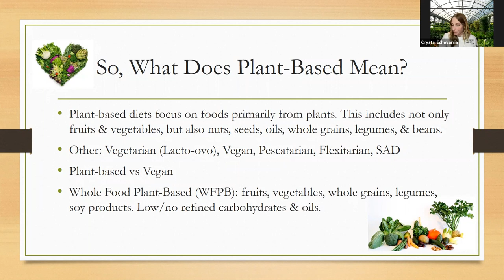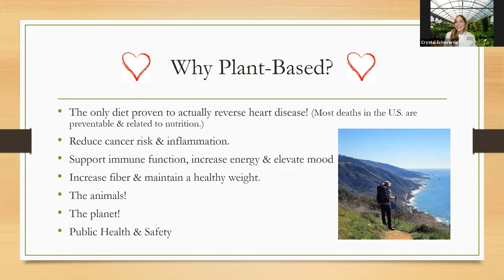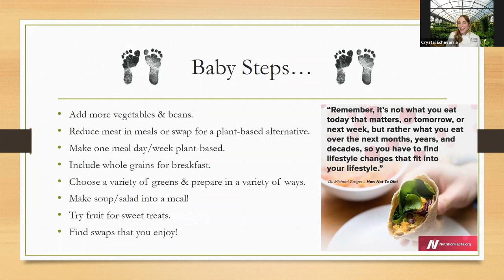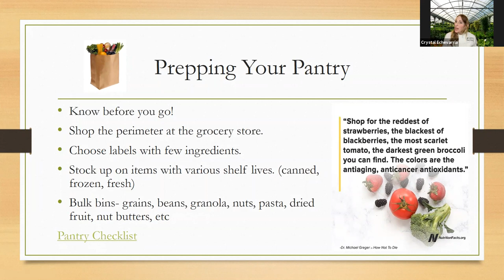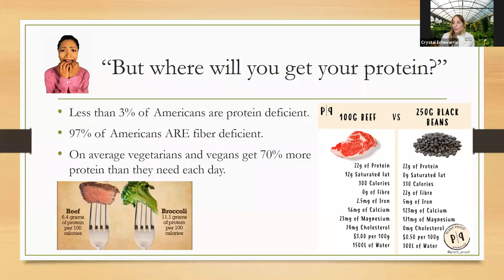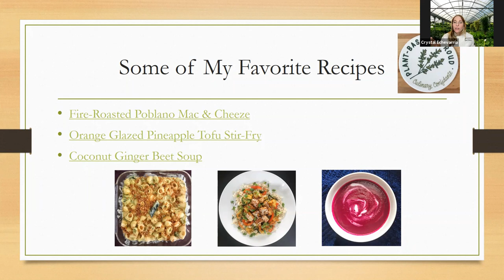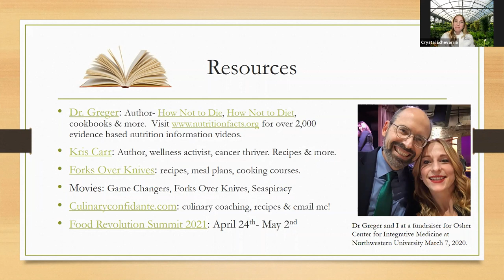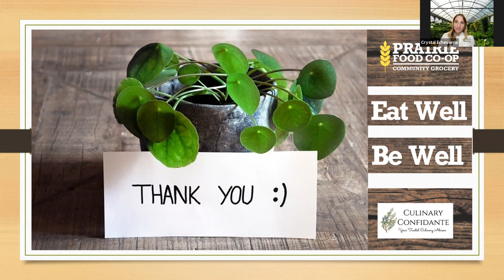Spring Into Wellness - Eat Well Be Well With Culinary Confidante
Crystal Echevarria of Culinary Confidante will cover what plant-based means, the benefits of incorporating more plant based food into your routine, and how you can make better choices at the grocery store that will directly impact your health.

Don't worry, this is a workshop for everyone: omnivores, pescatarians, flexitarians, vegans, and vegetarians. The only requirement is that you be plant-curious! (you want to eat more fresh foods, but could maybe use a few tips). During this interactive Zoom meeting Crystal will share her top picks for healthy foods to include in your diet as well as a few of her favorite recipes and resources.

With a background in nutrition, culinary arts and plant-based diets, Crystal will be bringing the knowledge you need to eat well so that you can be well.